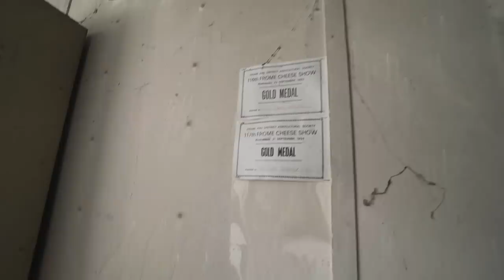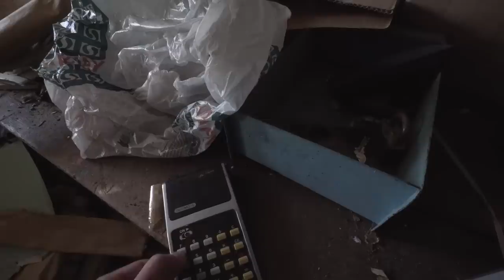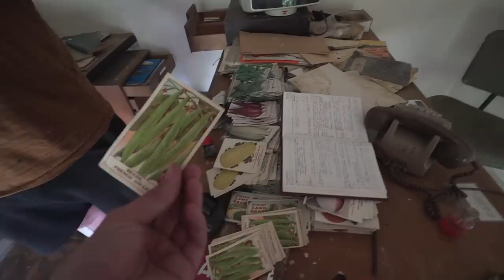Somethings Not Right Here! Abandoned Farm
This week we stumble into a very strange scene indeed, whether something actually happened here or its just a photo setup we'll never know. If anyone has any info let us know.